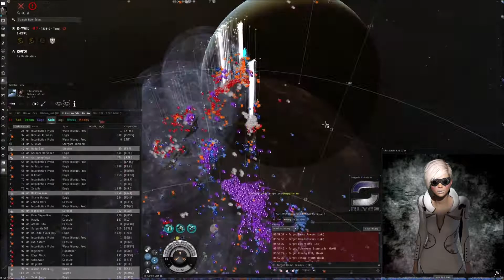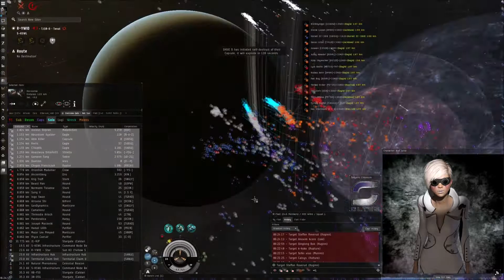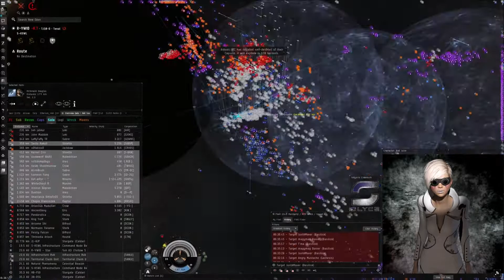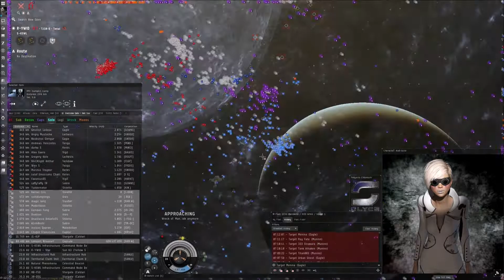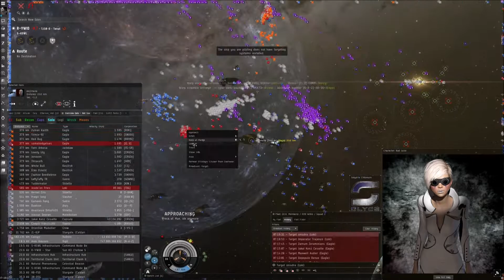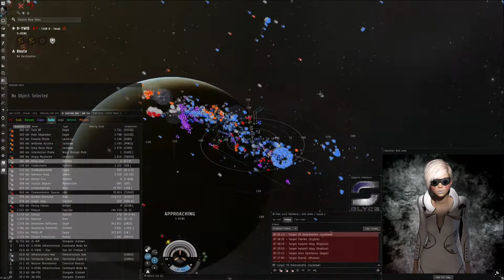Eve Online [SLYCE] - The Battle of R-YWID - Pandemic North vs. Imperium/DeadCo